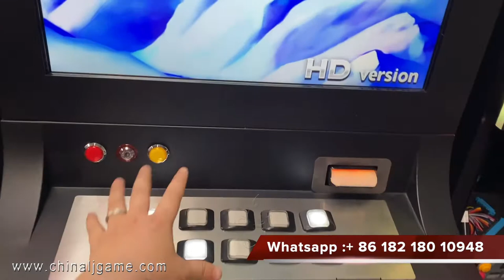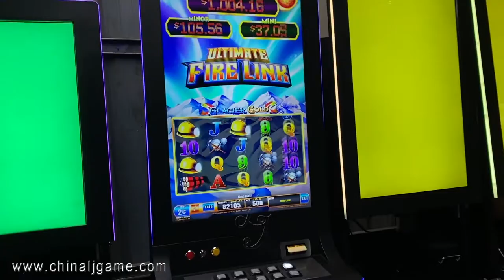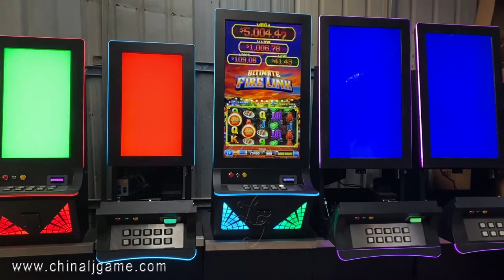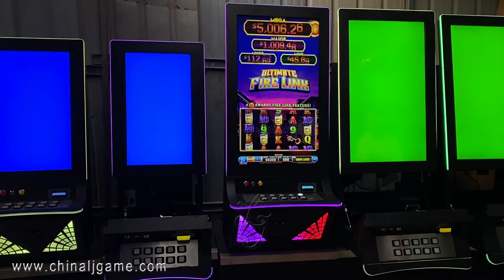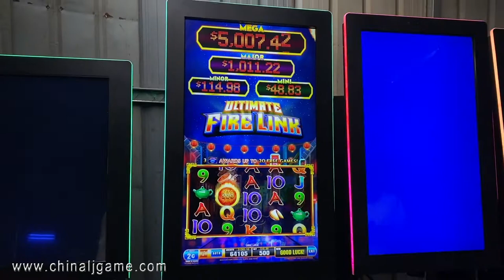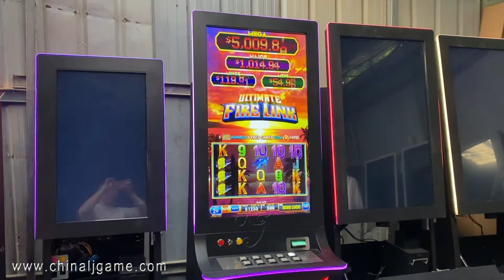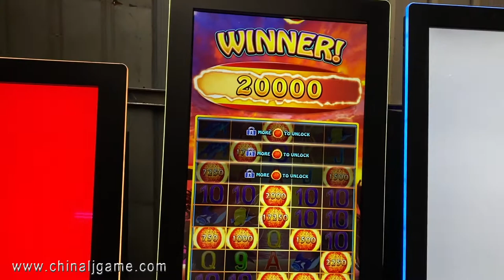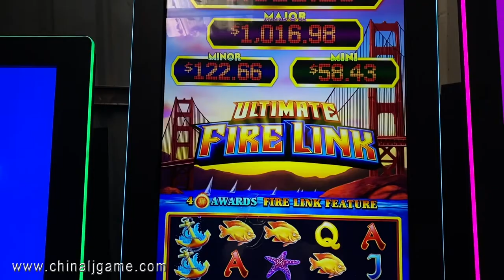8 in 1 Ultimate Fire Link HD Version Vertical 43" Curved Touch Screen Monitors Game Machine For Sale